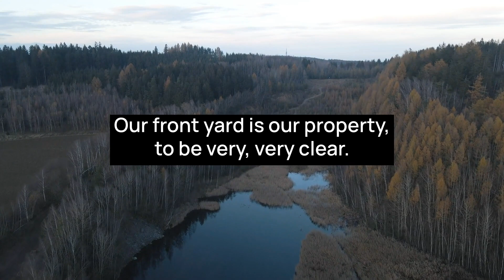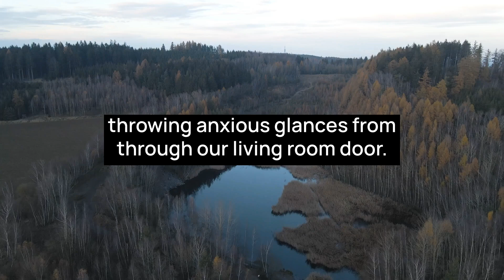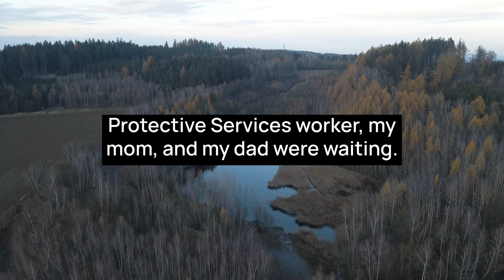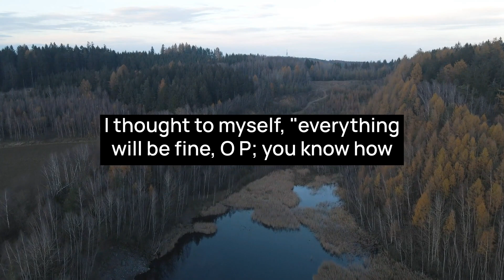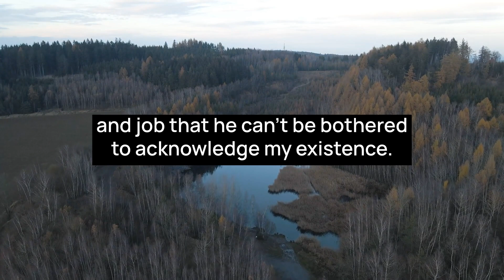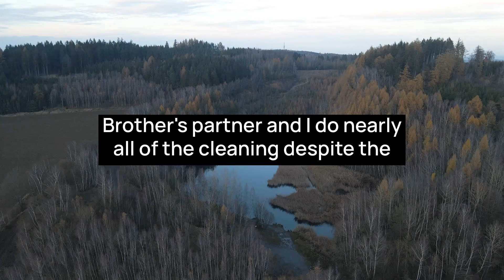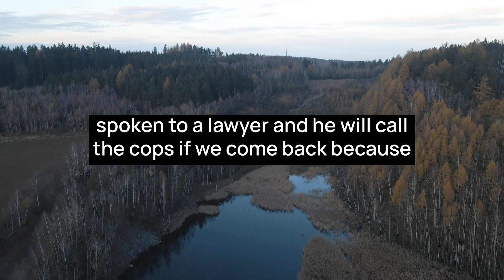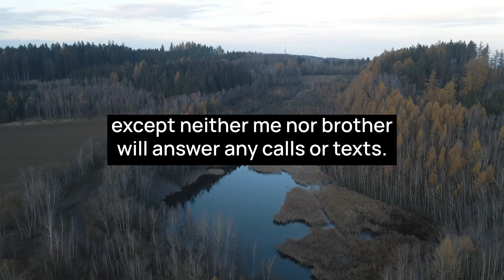Entitled Beachgoers Park On Someone's Private Property, Then Go Berserk When Their Car Is Towed.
00:00 Story 1
04:10 Story 2
06:54 Story 3